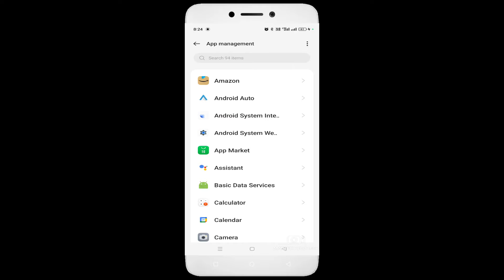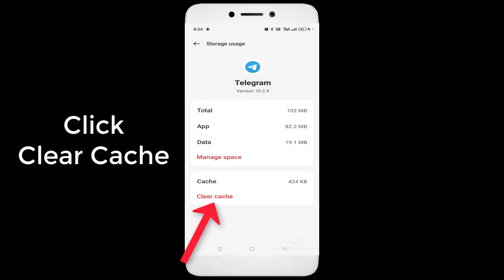Telegram (Auto Close) Automatically Closing Issue Android - Ios